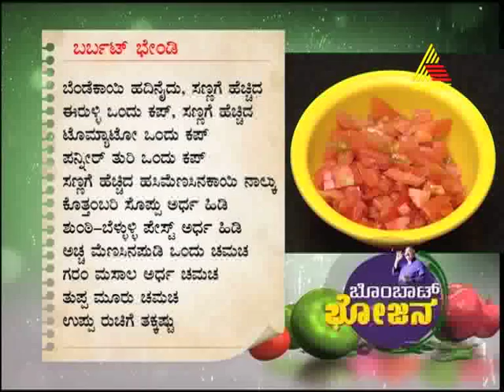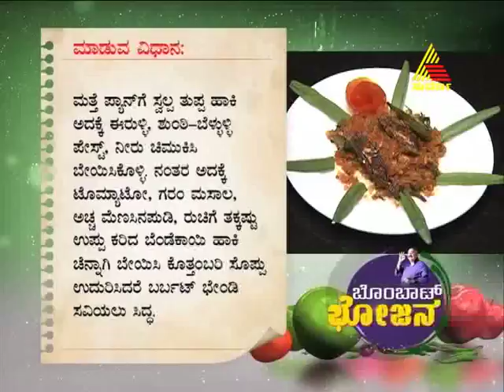bombat bhojana 14 03 2012 epi 549 part 3